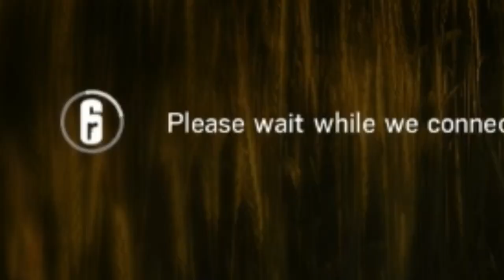Operation Olive Garden